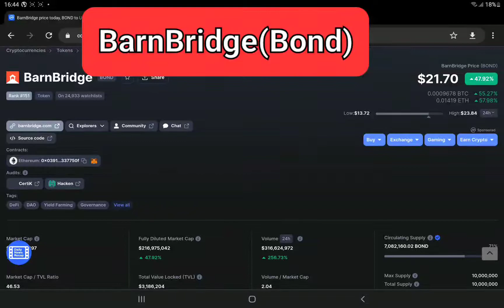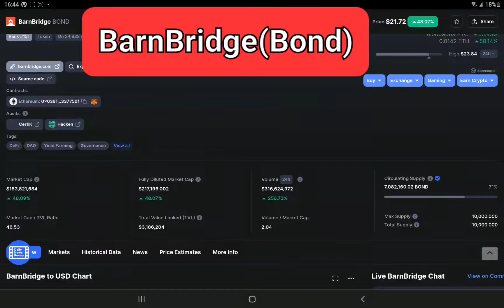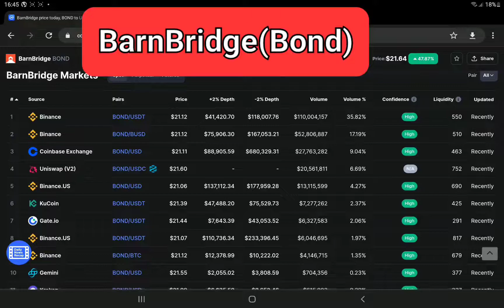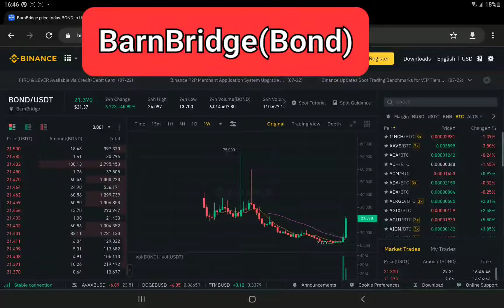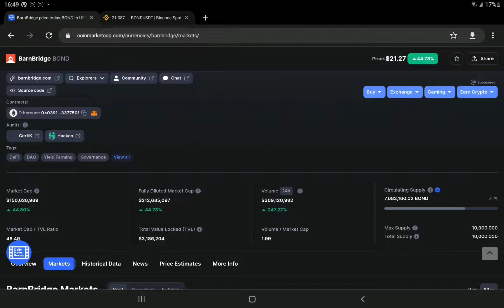Barbridge(Bond Token) .... to 75$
Bond is defi dao  launch on binance launchpad